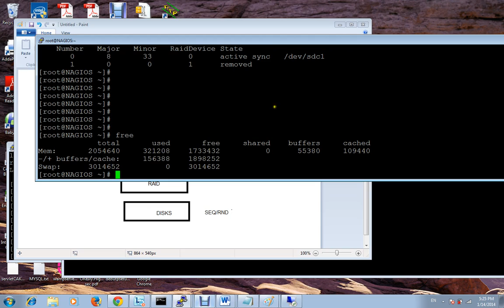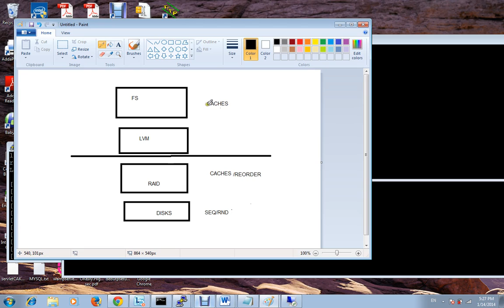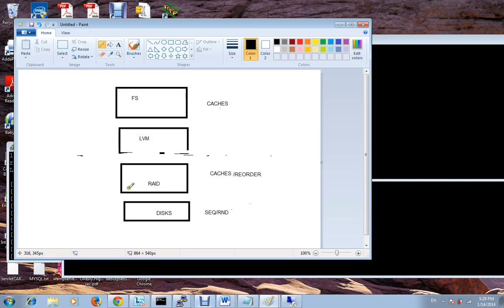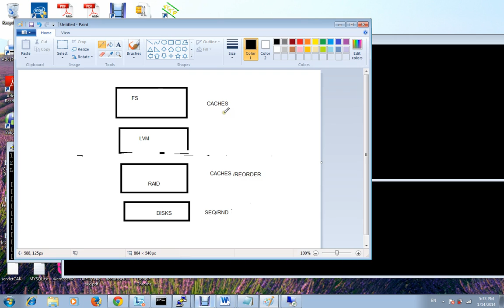Linux Storage 1 Overview